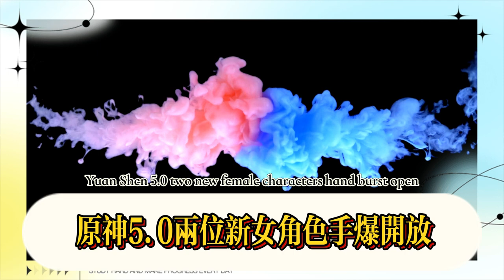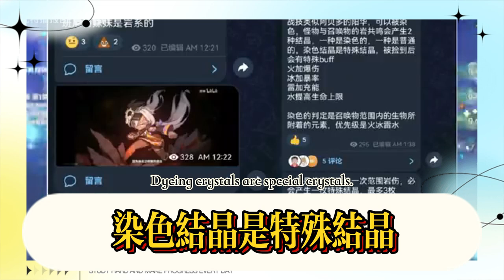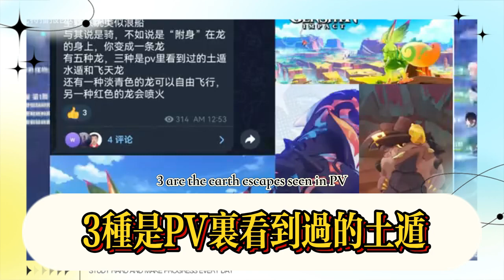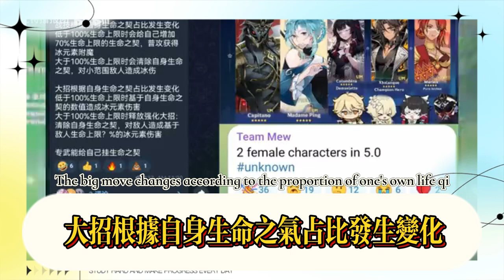原神：5.0兩位新女角色首爆！開放100級！納塔火神全新形象公佈！崩壞星穹鐵道：2.4藿藿終於來了，混池和皮膚系統一起上線？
Genshin Impact: Two new female characters in 5.0 are released for the first time! Level 100 is now available! A new image for Nata Vulcan is released! Collapsed Star Railway: 2.4 Huo Huo is finally here, will the mixed pool and skin system be launched together?